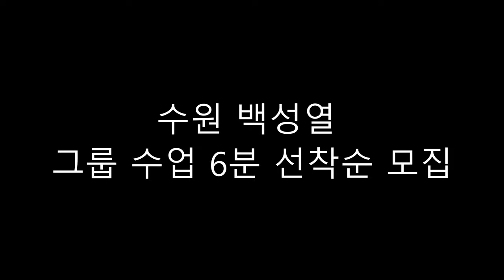초진동 콤보 팔씨름 직접 만나고 왔다!